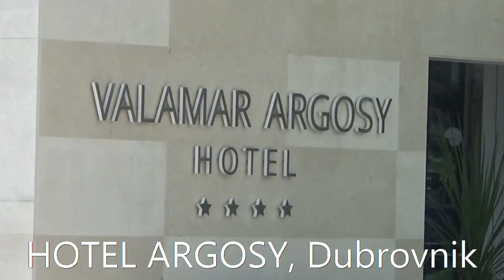HOTEL ARGOSY, Dubrovnik, Croatia